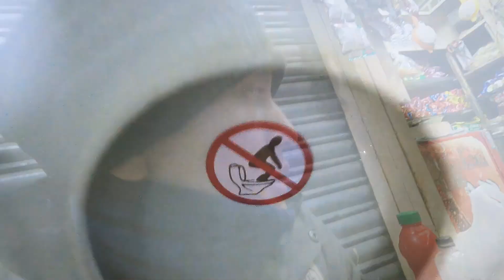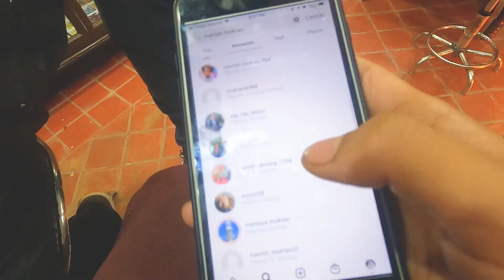Slowly Vlogs are Coming to Life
Now I must start Editing all My videos I guess. ///

Have Great a Day.

Thanks to all my Family and Friends for you continual support.